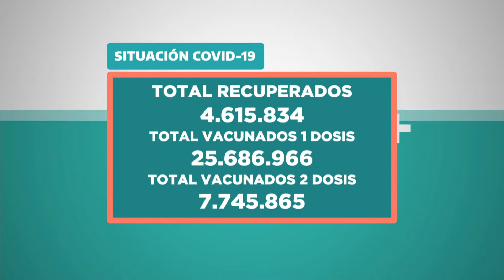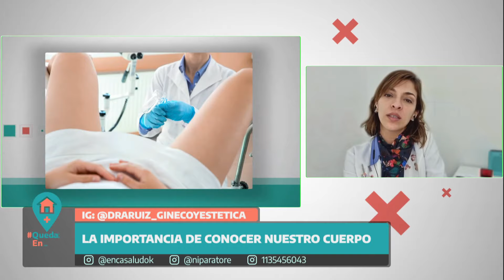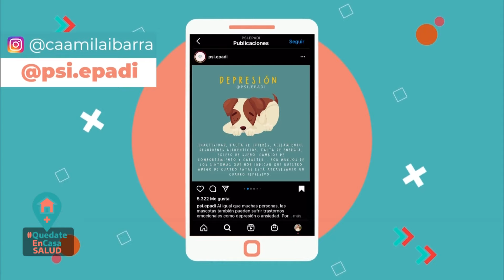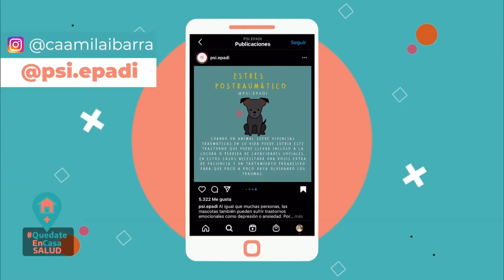¿Cómo afecta la pandemia a nuestras mascotas? - Quedate en casa Salud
¿Qué le pasa a nuestras mascotas en la pandemia? ¿Cuáles son los trastornos emocionales que afectan a nuestros perros? te lo contamos en esta nota. QuedateEnCasaSalud.